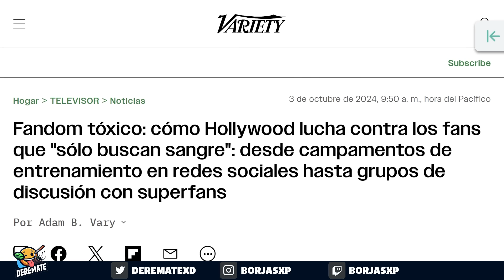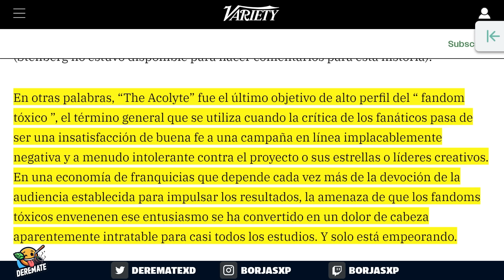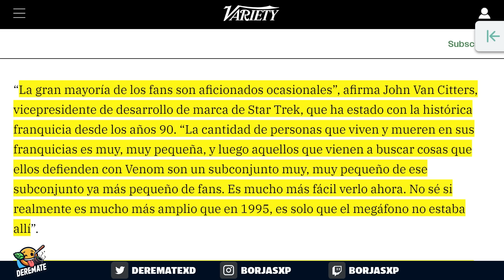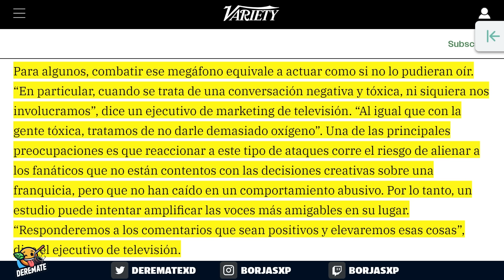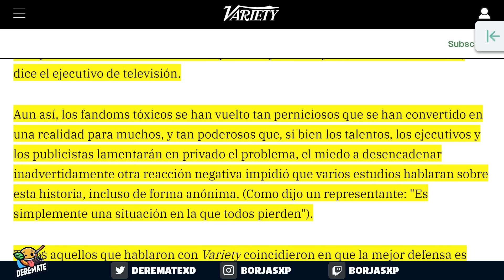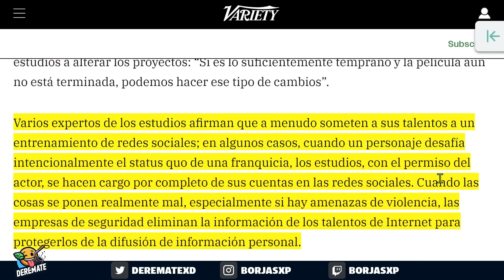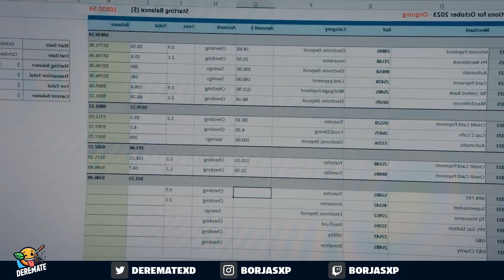Fans los RECHAZAN y Hollywood envía celebridades a campamentos de entrenamiento!